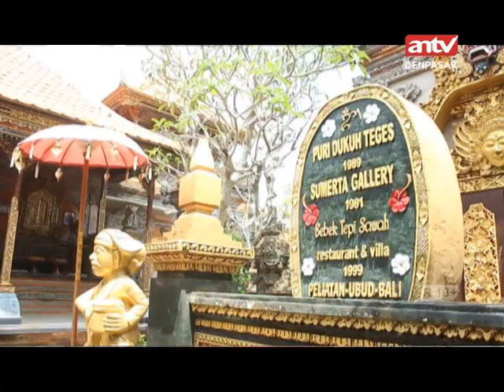Bincang Tokoh Antv Denpasar : Jro Nyoman Sumerta WDS , Budayawan Peliatan Ubud.